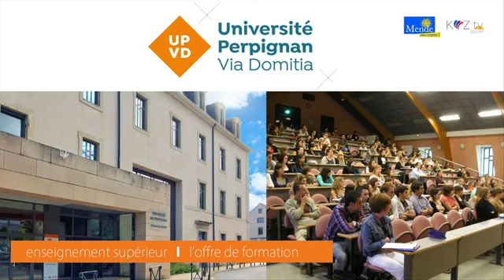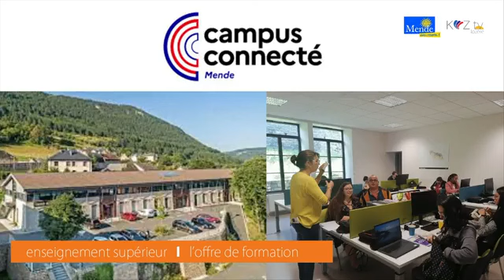Enseignement supérieur, l'offre de formation à Mende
Vidéo : KWZTV Lozère - Ville de Mende.